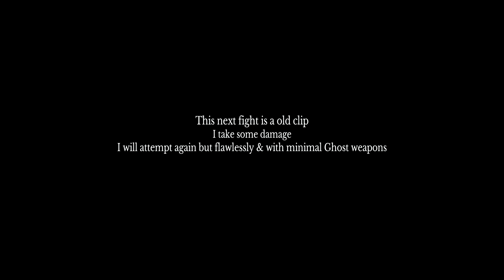Ghost of Tsushima - Aggressive Combat/Aggressive Stealth/Fort Assaults/Duels etc.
A few highlights from my time with the game.

Socials~